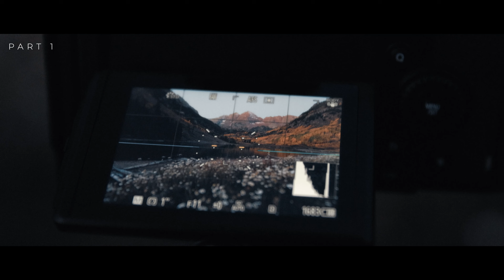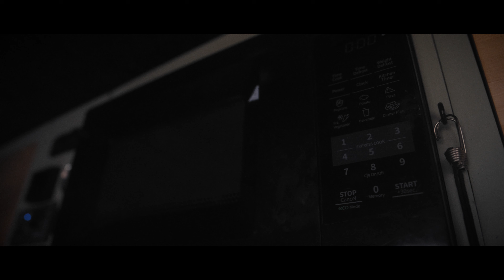Autumn VanLife Adventure In The San Juan Mountains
Chasing fall colors in these mountains will never get old!

This season of Chasing Fall, I have purposefully produced each video differently. For the final installment, I thought a slower-paced video showcased the moments how I felt they should be.

I am so happy I could bring my wife along for a portion of the trip this year. It didn't take long for her to fall in love with these magnificent landscapes!

Van Equipment
Cooking Knife Set
Cooking Utensils
Propane Cooktop
Campfire Cooktop

Cameras and Drones:
Main Video Camera
Secondary Video Camera
Main Photography Camera
Main Drone

Lenses:
Canon Wide Lens
Ultra Wide Lens
Mid Zoom Lens
Telephoto Lens

Camera Accessories:
Shotgun Mic
Big Tripod
Gimbal Head
Small Tripod
Ball Head
Gorilla Pod
Camera Bag
GoPro Car Mount
Tube Light